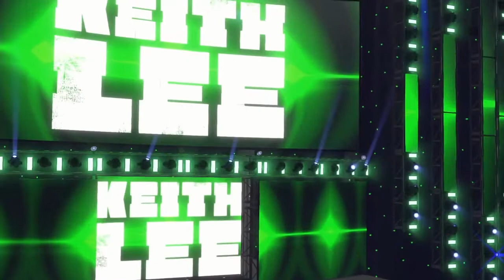Wwe 2k22 European championship goldrush 3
Cpu vs Cpu championship goldrush